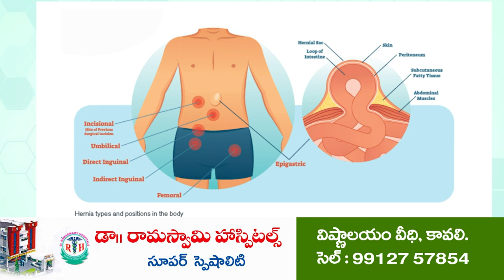కాకాణి మాటలు హాస్యాస్పదం...!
ఉదయగిరిలో మేకపాటి రాజగోపాల్ పరిచయ సభకు అధికార దుర్వినియోగం
డ్వాక్రా మహిళలు, ఆశాలు, ఉపాధి కూలీలను బలవంతంగా తరలింపు
ఉదయగిరిలో నాలుగేళ్ళుగా అభివృద్ధి శూన్యం.
సభ తీరుపై, మంత్రి కాకాణి వ్యాఖ్యలపై కొండాపురం నేతలు ఆగ్రహం